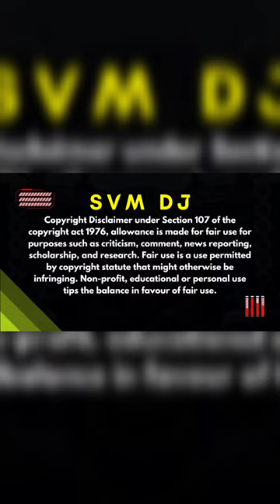🔥𝟳𝟳 𝗛𝗢𝗥𝗡 + 𝟭𝟲 𝗕𝗔𝗦𝗦 𝗗𝗝 𝗦𝗘𝗧𝗨𝗣 𝗢𝗡 𝗠𝗔𝗛𝗘𝗡𝗗𝗥𝗔 𝗝𝗘𝗘𝗣 | 𝗣𝗔𝗩𝗔𝗡 𝗗𝗝 | 𝗦𝗩𝗠 𝗗𝗝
77 HORN + 16 BASS DJ SETUP ON MAHENDRA JEEP | PAVAN DJ | SVM DJ
●▬▬▬▬▬▬▬▬▬ஜ۩۞۩ஜ▬▬▬▬▬▬▬▬▬●
🎧 𝗨𝗦𝗘 𝗛𝗘𝗔𝗗𝗣𝗛𝗢𝗡𝗘𝗦 🎧
●▬▬▬▬▬▬▬▬▬ஜ۩۞۩ஜ▬▬▬▬▬▬▬▬▬●

dj mafia jhansi
dj ikka mauranipur
dj sumit jhansi
dj ikka ray mixing
dj govinda lalitpur mixing
pyare bachho jo kuch karna tha karlo abbu aa rahe hai edm trance dj
shailendra dada
dj shailendra dada
dj Mohit Jhansi
dj Vilas
dj Yash dada
dj hemant meena
dj Sagar rath
dj Vicky mahoba
dj kishan Raj jhansi
dj Paras mauranipur
dj ikka Mauranipur
dj Anuj banda
dj gulshan jhansi
dj anamika
dj anmol jhansi
meri ankhiyo ke samne hi rahna o shero bhaijagdamve dj ikka shakil dj ikka king mafiya niwari
Dj ikka sakeel pratvipur
latest hits
sony music
sony music india
nabbi dj
nabbi dj mauranipur
nabbi mubarak
up best dj
aman dj
mauranipur best dj
dj nabbi
badshah dj mauranipur
rk dj karera
mauranipur dj competition
raheem dj
badshah dj
amit dj short
dj amit short
bhojpuri music
haryavi music
dj remix hi-tech
dj love songs
dj sed song
dj amit
dj aabbu belatal
dj aashis tkg
dj deepak khelar
dj golu
dj anmol jhasi
dj mafiya
world best dj
nabbi dj jhansi
dj chotu
sweet night mauranipur
arif nabbi
aman dj mauranipur
mauranipur no.1 dj
jalvihar nabbi dj
mauranipur jalvihar
dj raja
svm dj
up dj competition
famous dj
rk dj vs nabbi dj
best dj competition
krishna dj karera
jhansi best dj
nabbi dj vs raheem dj
badshah dj vs nabbi dj
arif
best dj of up
mubarak
bundelkhand best dj
pavan dj
mauranipur dj
dj raheem
raheem dj mauranipur
power zone
dj competition
mauranipur jalvihar dj competition

❢◥ ▬▬▬▬▬▬  [ विशेष सूचना ] ▬▬▬▬▬▬ ◤❢
मालिकों या कॉपीराइट धारकों के लिए मैं चोरी करने का इरादा नहीं रखता, मैं केवल प्रचार उद्देश्यों के लिए इसका उपयोग करता हूं मैं अपने और अन्य लोगों के लिए संगीत अपलोड करता हूं जो मेरे चैनल पर जाने का विकल्प चुनते हैं। मैं अपलोड किए गए किसी भी ट्रैक को नहीं बेचता, कृपया चैनल के खिलाफ "कॉपीराइट स्ट्राइक" जारी न करें क्योंकि यह पिछले सभी कार्यों को प्रभावित करता है अगर मैंने एक गाना अपलोड किया है जो आपका है और आप इसे हटाना चाहते हैं तो बस मेरे ई-मेल े माध्यम से मुझसे संपर्क करे❔
●▬▬▬▬▬▬▬▬▬ஜ۩۞۩ஜ▬▬▬▬▬▬▬▬▬●